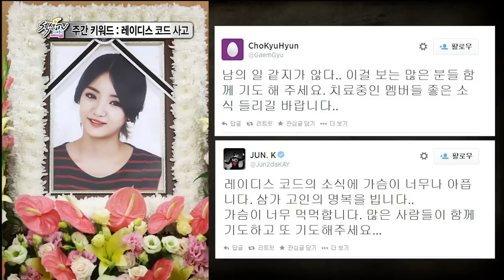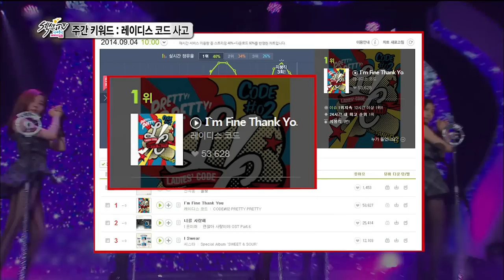[HOT] 섹션 TV - 레이디스 코드 사고, 故권리세&고은비와의 영원한 이별 20140907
섹션 TV 연예통신 20140907
레이디스 코드 사고, 故권리세&고은비와의 영원한 이별

'섹션TV 연예통신'은 한 주간 연예가의 핫 이슈만을 엄선하여 발 빠르게 취재해 생방송으로 보도하는 연예 정보 프로그램이며 스타의 꾸밈없는 모습을 보다 재미있고 편안하게 만날 수 있도록 구성,시청자들에게 색다른 재미를 선사하는 '버라이어티 연예 뉴스'를 지향하고자 합니다.
개성 넘치는 패널들의 입담까지 더해 더욱 버라이어티해지는 연예가의 핫 이슈. 매주 일요일 PM 3:55분에 여러분을 찾아갑니다~

·진행: 김국진, 소이현
·리포터: 박슬기, 황제성, 최정문, 권혁수, 차예린, 티아, 손한별